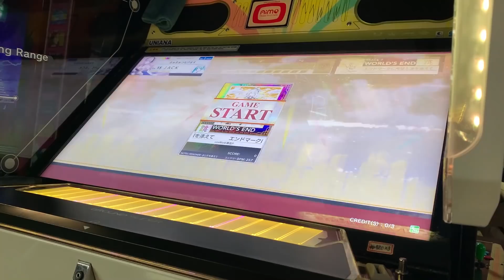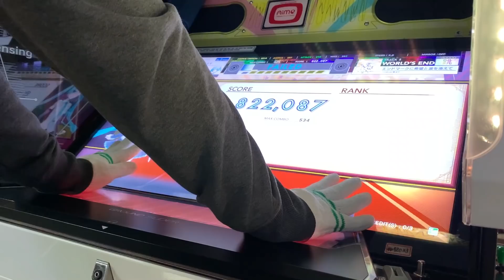【CHUNITHM】 미쳐버린 엔드마크에 희망과 눈물을 더하며 【WORLD’S END, 跳】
Player: jack
(속도: 9.0)

이건 진짜 무리ㅋㅋ